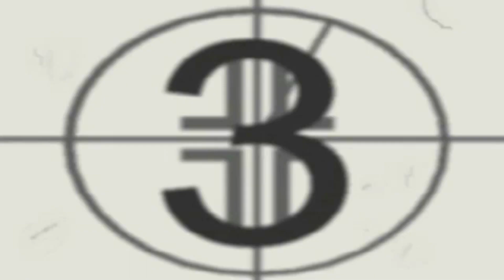Opening Logos: Sonic the Hedgehog: Mario and Luigi's Mushroom Shack (1999)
This Is Seen in Sonic the Hedgehog: Mario and Luigi's Mushroom Shack (1999 Video Game) (Rated: T) another video game based on the 1996 series on The Bloo/The Bloo DeTour and Nick@Nite.
Publisher(s): Paramount Interactive, Sega and THQ
Developer(s): Traveller's Tales, Eurocom (PS1, N64 and Sega Dreamcast only), Avalanche Software (N64 only), Mass Media (PS1, and N64 only) Crawfish Interactive (Game Boy Color only) and Tiertex Design Studios (Game Boy Color only)
Release Date: October 15, 1999  (PS1, N64, Sega Dreamcast and PC) and March 1, 2000  (Game Boy Color)
Platforms: Sony PlayStation, Nintendo 64, SEGA Dreamcast, PC and Game Boy Color
Genre(s): Party
Mode(s): Single-player, multiplayer
Ratings: ESRB: T (Teen)

Note: Fanmade also don't copy